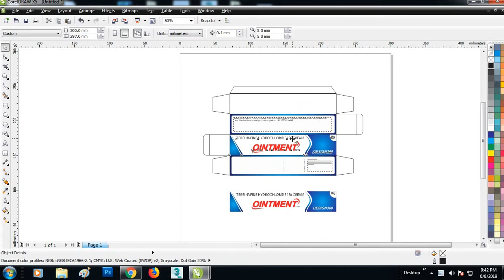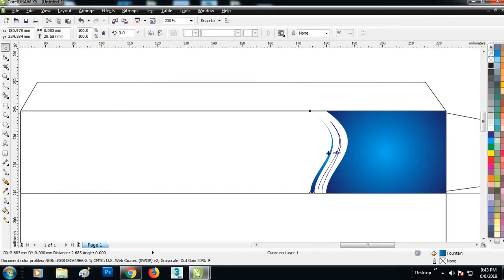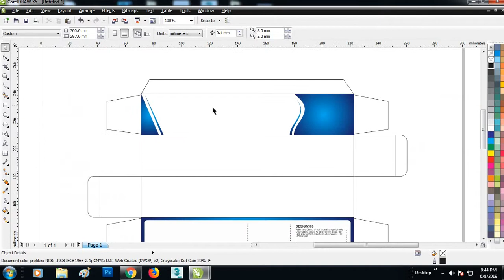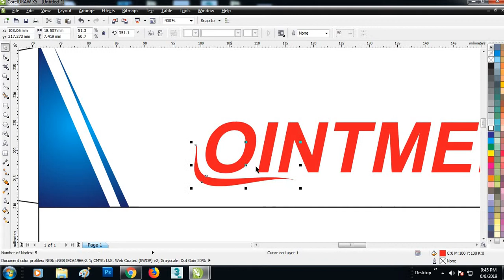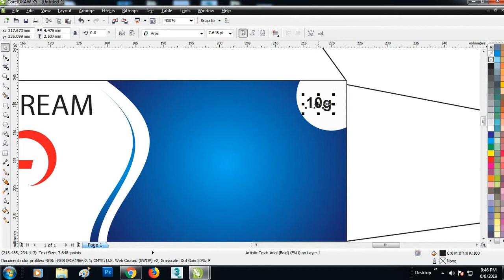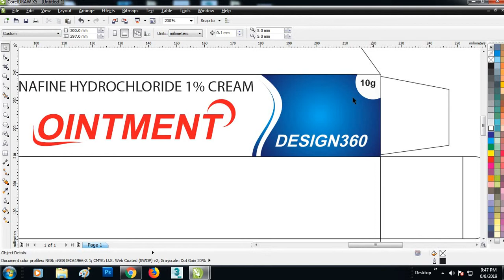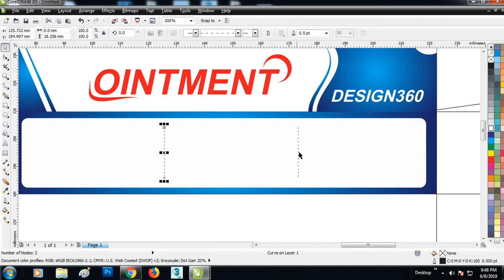Pharma Packaging Design|Learn Corel Draw with Design360